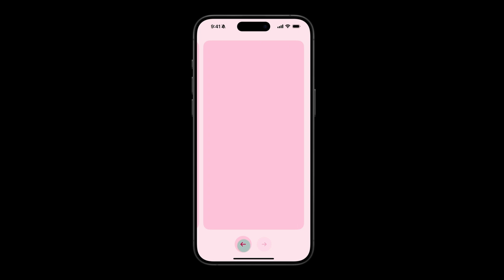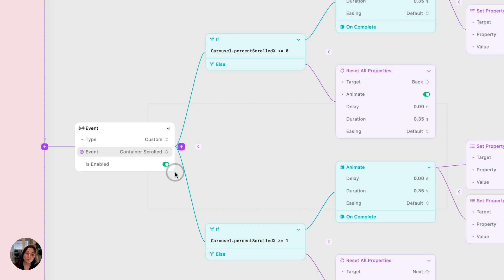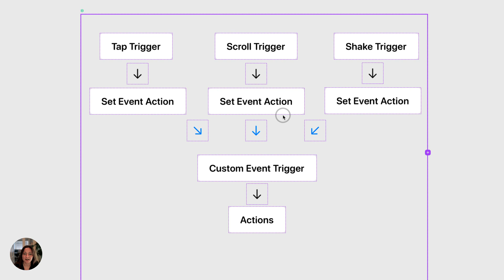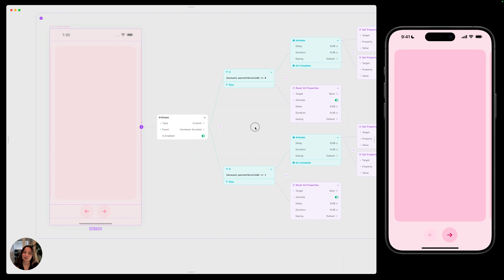Create Custom Event Interactions in Play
In this video, you'll learn how to create Custom Events using a Set Event action and an Event trigger with the type Custom.

Get more info on Play, a collaborative design software that combines a familiar canvas with iOS gestures, UI elements, and SwiftUI